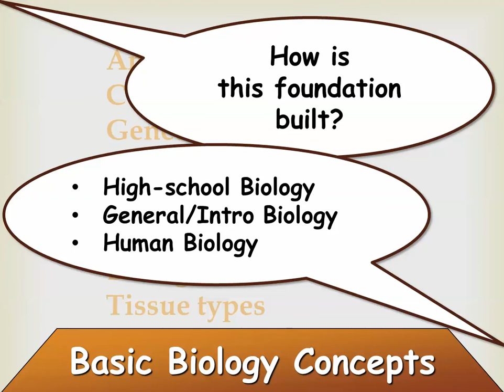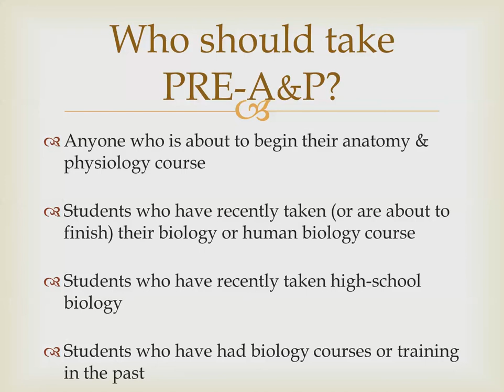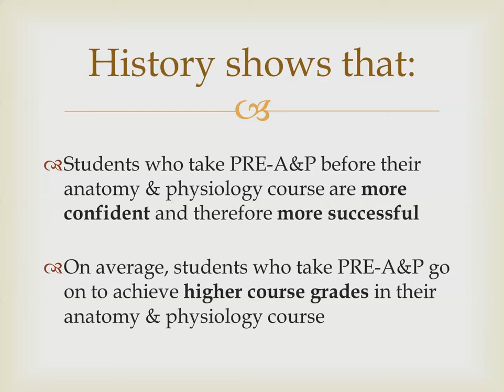Are You Ready for A&P?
Human anatomy & physiology is the foundation of all health professions.  Get a solid start in A&P--a solid start toward your career--with a self-paced, online refresher course called PRE-A&P.